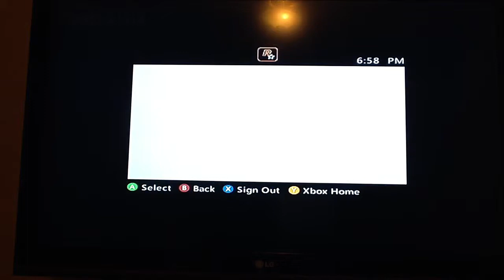Black ops 2 zombies